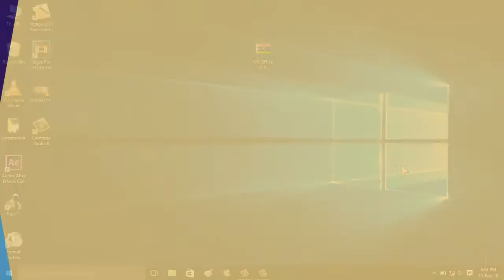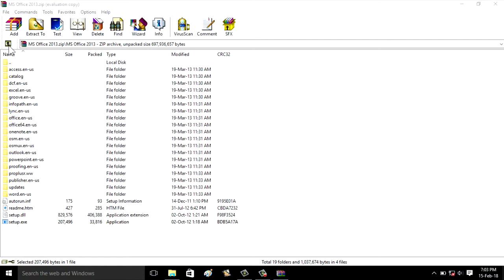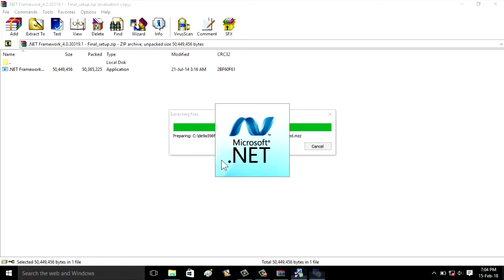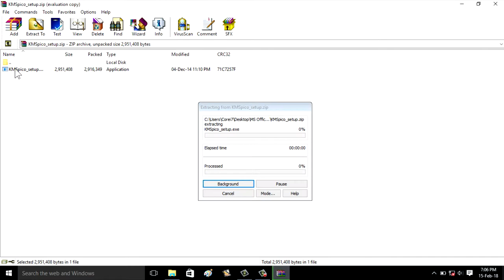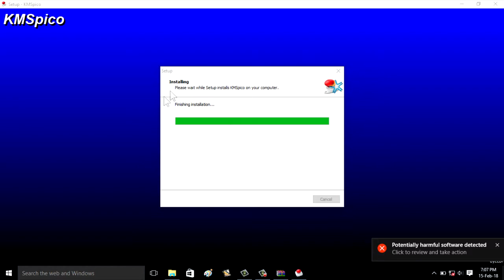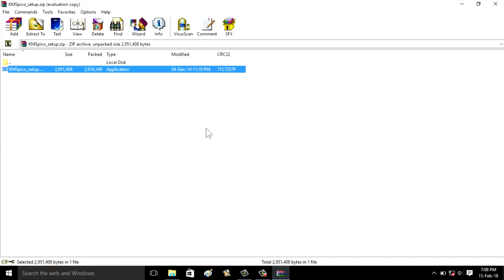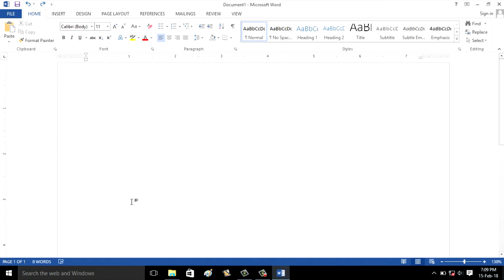Lesson No. 1) How to Install MS Office 2013 in Urdu & Hindi - By EveryChezz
For Download software & more Tutorials, Tips & Tricks.
Good Bye

For Download MS Office 2013 + Net Frame work 4 + KMSpico